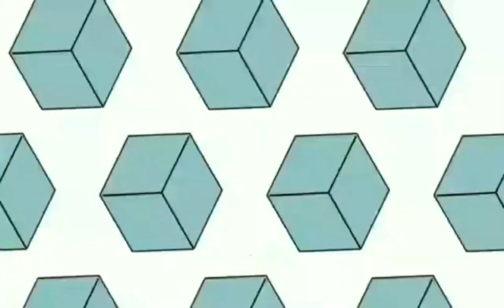SATURDAY BLESSINGS😇😇||ERICK RICARRO OFFICIAL